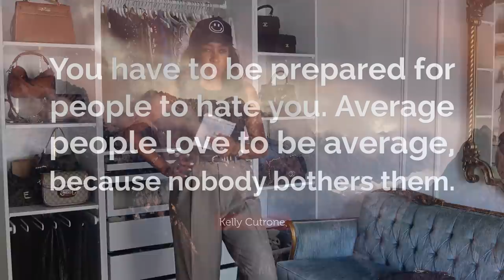THE HARSH REALITY ABOUT WORKING FOR YOURSELF | QUITTING YOUR JOB IN 2021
THE HARSH REALITY ABOUT WORKING FOR YOURSELF | QUITTING YOUR JOB IN 2021.   I was laid off from my day job and it took me years to figure this out.  Here is a video on how to work for yourself if you are thinking of quitting your day job in 2021.  This is how to start freelancing 110 and the truth about working for yourself.  These are my tips for working from home and how to make money from home by doing what you love to do for a living. There are I’m sure easy freelance jobs for beginners but it is still not a walk in the park.  High paying jobs you can do from home still require alot of hard slog whether you want to know how to start a successful youtube channel or how to be a YouTube or just understanding  how to be productive so you figure out how to stop being lazy, there are still motivational tips you can learn.

WHAT I AM WEARING:

Baseball cap:  Thrifted. Similar:
Cut away tank. I'm in size XS (I have it in the olive too)
Trousers: Men's vintage/thrift
Belt: Old Topshop